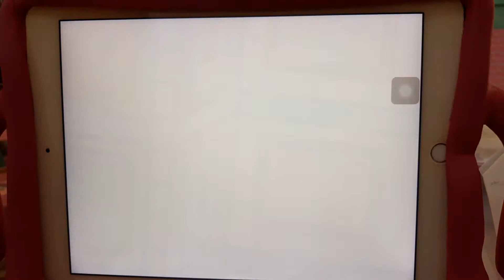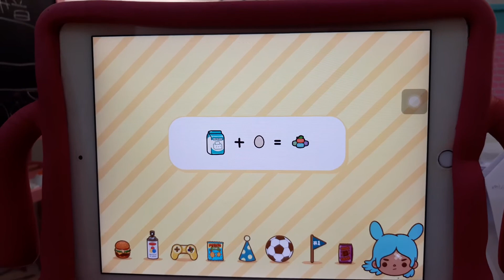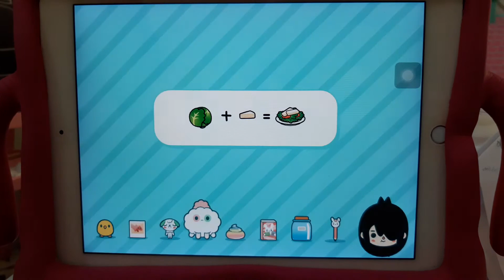Toca Life World || Bohemian House personal hygiene products/items Part 2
sanitizer, tissue box, boxed toothbrush, shampoo (orange)